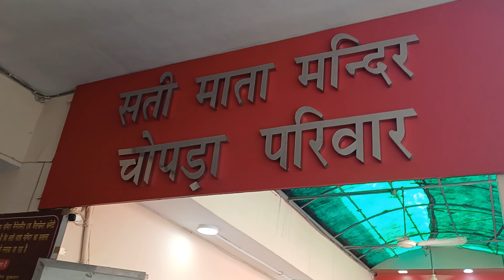Chopra VansH ki Kuldevi | Kariye Mata Sati aur Maa Matini ka Darshan JAMMU DA VLOGGER KANU Vlog 138